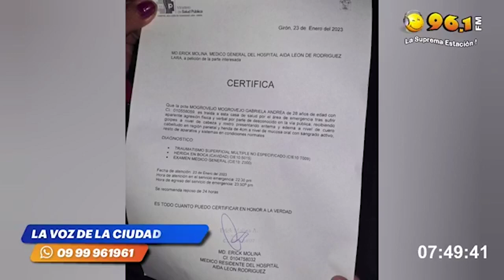Agresiones Girón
Estracto tomado de la cuenta de Facebook de la Suprema Estación